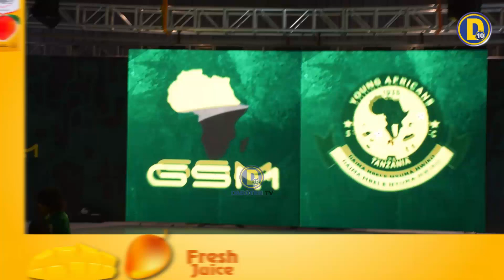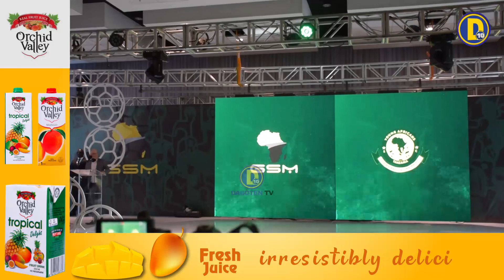ANAKERAA; NYODO NA SHOMBO ZA MANARA KWA MTANI, HII JEZI YA MPIRA